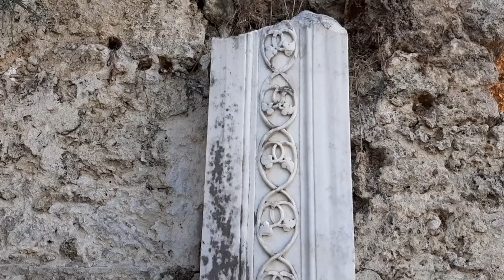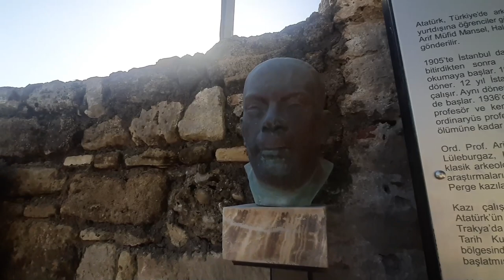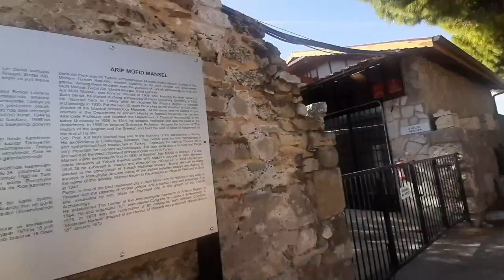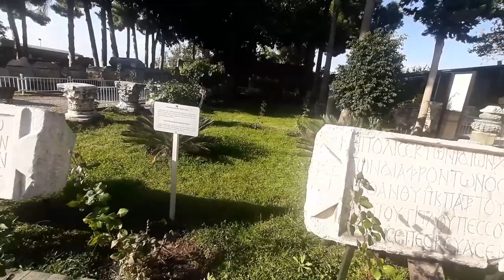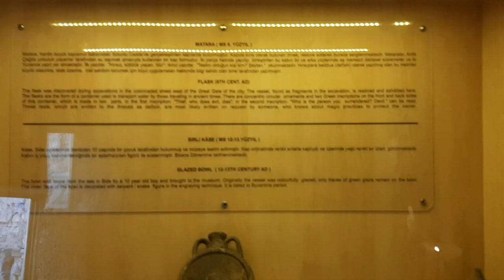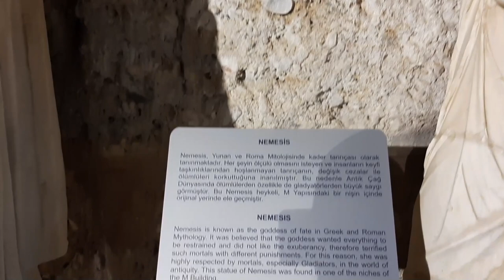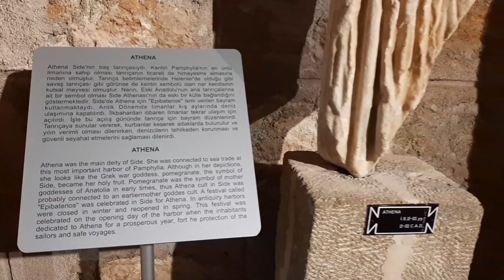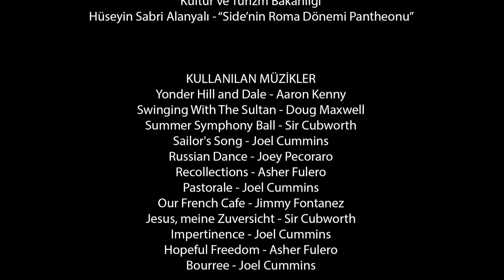Pamfilya'nın Limanı - Side Antik Kenti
Bu videoda sizlere Antalya'nın Manavgat ilçesinde, antik dönemin Pamfilya bölgesinde bulunan en önemli liman kentlerinden birisi olan Side Antik Kenti'nden ve Side Müzesi'nden bahsettim. Videoyu beğendiyseniz like atmayı unutmayın. :)

Kaynak:
T.C Kültür ve Turizm Bakanlığı
Hüseyin Sabri Alanyalı - Side'nin Roma Dönemi Pantheonu

Drone çekimleri için Studio İki Sıfır'a teşekkürler!